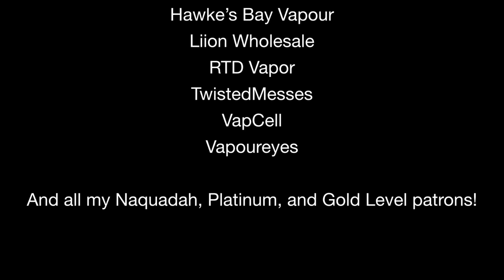Minding Your mAhs Ep039 – Don’t use Google to search for my test results and tables!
In this short video I go over why using Google is one of the worst ways to look for my test results and tables.

I want to do this full time! If you feel what I do is worth a couple dollars a month and you would like early access to battery availability, battery and charger testing and news, and a say in what I test, then please consider becoming a Patreon patron and supporting my testing efforts

My blog at ECF has everything. Please check there first.

Ultimate Level:
N-Power Energy Limited

Unobtanium Level:
18650.UK
18650BatteryStore
Ecoluxshop
Fogstar
Hawke’s Bay Vapour
Liion Wholesale
RTD Vapor
TwistedMesses
VapCell
Vapoureyes

And all my Platinum, and Gold Level patrons!